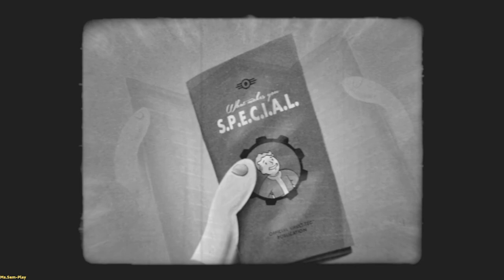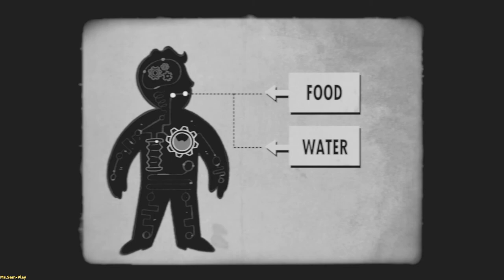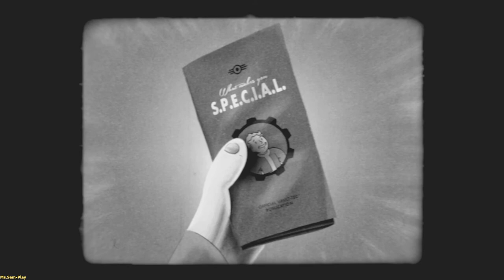Fallout 4 ➤ Time is running out(Время на исходе) №1